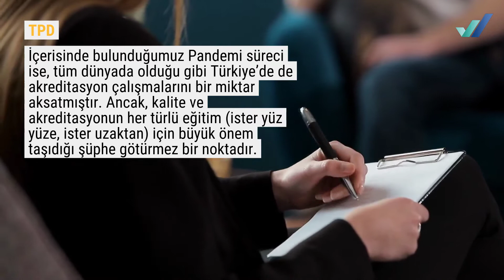Ulusal Akreditasyon Kuruluşlarımızın Pandemi, Kalite Ve Akreditasyonla İlgili Açıklamaları - 2